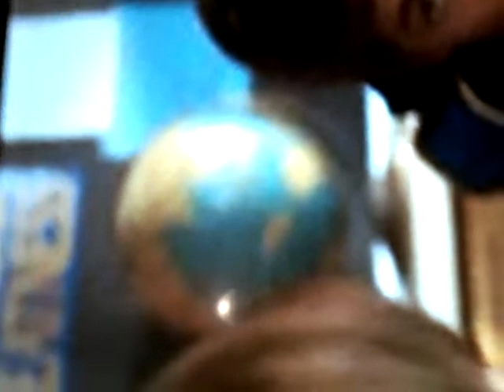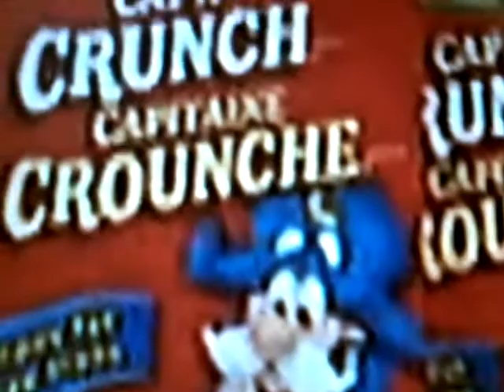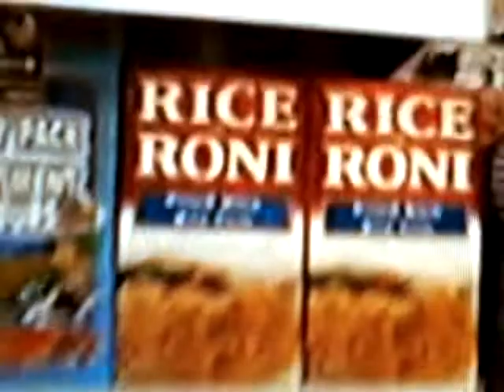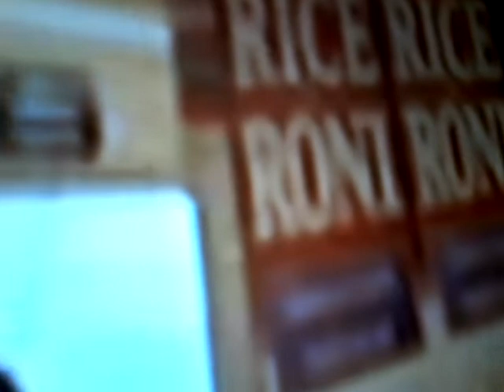This is more of the MANDELA EFFECT! Isles of macaroon, south america, rice roti etc....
South America is ligned up with north america, rice roni vs rice a roni, and more hope you like it